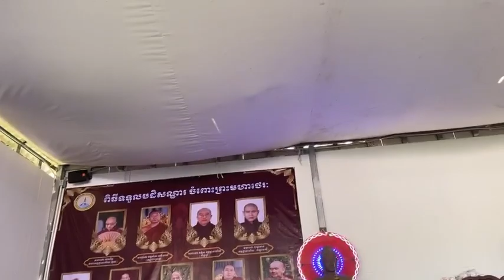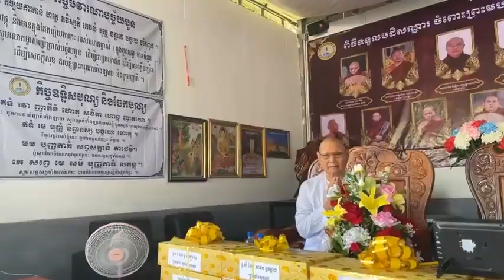2023 06 11 សន្ទនាព្រះធម៏នៅ វត្ត សីតវន្ត មហាវិហារ ខេត្តបាត់ដំបង ។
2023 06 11 សន្ទនាព្រះធម៏នៅ វត្ត សីតវន្ត មហាវិហារ ខេត្តបាត់ដំបង ។